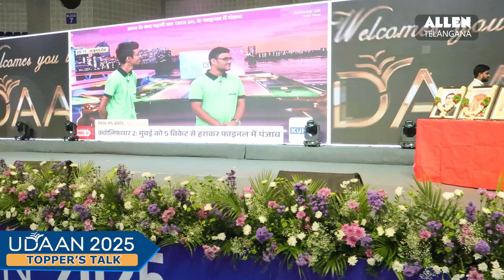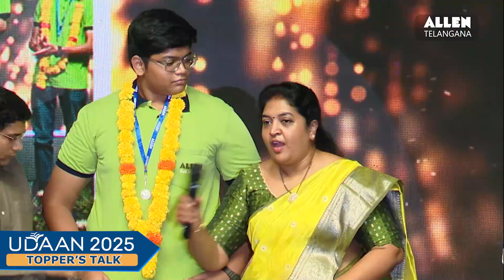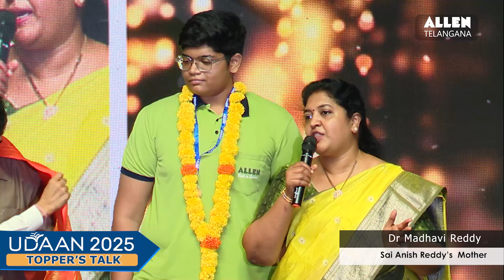ALLEN Hyderabad | UDAAN2025 | Motivational Session for JEE & NEET Aspirants | Highlights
✨ One More Golden Feather in ALLEN Hyderabad’s Cap! ✨

On 7th June 2025, ALLEN Hyderabad reignited the spark of inspiration with UDAAN – an exclusive motivational & psychological session for JEE & NEET aspirants and their parents at Gachibowli Indoor Stadium.

After the love we received during January’s Toppers Talk, this event came back bigger and better — with 4500+ students and parents joining us in person!

🌟 Star Guests & Speakers:
🎓 NEET UG 2024 AIR 1 – Divyansh Jitender & Mazin Mansoor (AIIMS Delhi)
🎓 JEE Adv. 2024 AIR 80 – Abhinav P J (IIT Delhi)
🎓 JEE Adv. 2025 AIR 22 – Mohan S. Adusumalli
🎓 JEE Adv. 2025 AIR 100 – Sai Anish Reddy V

The event opened with a warm address by Shri Saurabh Tiwari Sir, followed by a cultural performance by our talented students.

🎤 The session was brilliantly led by:
– Shri Jeevan Jyoti Agarwal Sir, Sr. VP & HOD – IIT Maths, ALLEN Kota
– Shri Mahesh Yadav Sir, VP & Zonal Head – ALLEN South

🧠 A special session on Mental Health & Wellness by Dr. Himanshu Sharma (Child Behaviour Expert) reminded everyone that success begins with a strong mind.

👥 Honoured guests included:
– Shri Jagan Mohan Rao, President – Hyderabad Cricket Association
– Shri T. Chiranjeevulu, IAS (Retd.), Joint Director – Dr. MCR HRD Institute
– Shri Santosh Singh, Academic Head – ALLEN TN & Puducherry
– Shri Sitaram Nanduri Ji, Physics Faculty & Core Operations – ALLEN South

🎉 We ended on celebrating 5000+ student strength at ALLEN Hyderabad and honoring our inspiring toppers.

💛 Heartfelt thanks to every student, parent, teacher & guest who made UDAAN 2025 a grand success. Hyderabad is rising — and ALLEN is with you at every step!